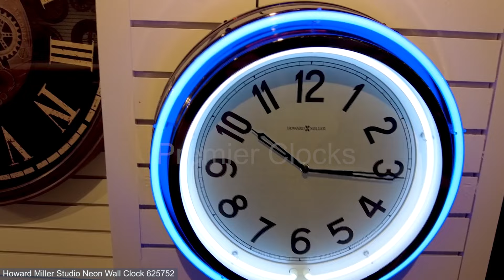Howard Miller Studio Neon Wall Clock 625752 at Premier Clocks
Looking to add a dash of '80s nostalgia to your space while keeping time in style? Say hello to the Howard Miller Studio Neon Wall Clock, an avant-garde showpiece that doubles as a retro testament to the iconic 1980s era. With its eye-catching design and vibrant colors, this clock will command attention and bring an electric vibe to any room.

🌟 Key Features 🌟
🎨 Striking Design: This wall clock steals the spotlight with its metal construction, neon illumination, and unique style. The soft neon glow emanates from an inner white ring and an outer blue ring, both powered by the included UL Listed adapter. The result is a cool, crisp, and flawless display that instantly captures your gaze.

🕰️ Quartz Movement: The Howard Miller Studio Neon Wall Clock features precise quartz, battery-operated movement, ensuring accurate timekeeping. You'll never have to worry about missing a beat in your daily schedule.

⚙️ Easy to Power: Keeping this neon beauty running is a breeze. Just pop in one AA battery (not included), and you're all set to enjoy its captivating display.

⚫ Bold Numerals and Hands: The bright white dial at the clock's center is adorned with bold black Arabic numerals and hands, creating a striking contrast that enhances readability. Behind a flat glass crystal, it's a perfect blend of form and function.

✨ Why Choose the Howard Miller Studio Neon Wall Clock? ✨
This clock not only keeps you punctual but also adds a touch of artistic flair to your surroundings. It's the perfect conversation starter and a stylish way to infuse your space with a hint of the '80s.

Whether you're decorating your home, office, or looking for a unique gift, the Howard Miller Studio Neon Wall Clock is a timeless choice that promises to turn heads and keep you on schedule.

Don't wait; grab this throwback masterpiece and transform your space into a vibrant hub of style and functionality. 🎶